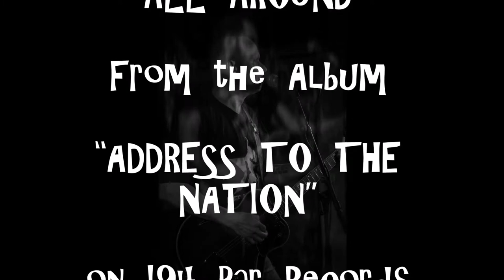CHRIS MASUAK & THE VIVEIRO WAVE RIDERS: ALL AROUND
ALL AROUND

(Gregory J. Bowen)

From the Album “ADDRESS TO THE NATION” on I94 Bar Records.

Chris Masuak: Guitars and vocals
Juan Martinez El Kara: Drums
Abe Corujo: Bass

Recorded somewhere in Galicia by Victor Gacio.

Photos by Oscar Millarengo and Jesus Silvosa,